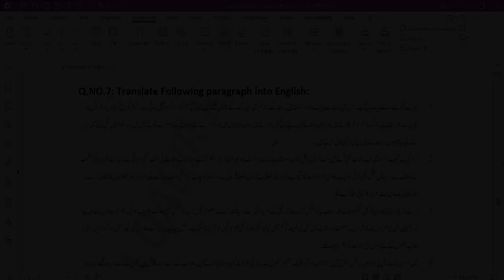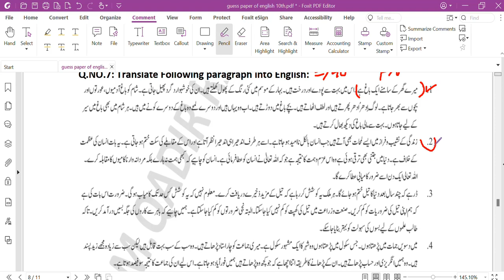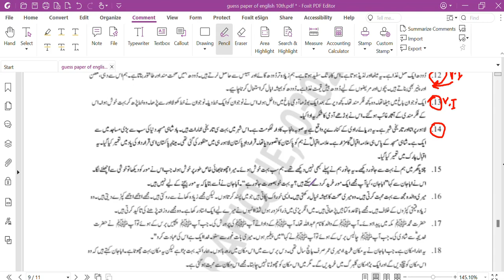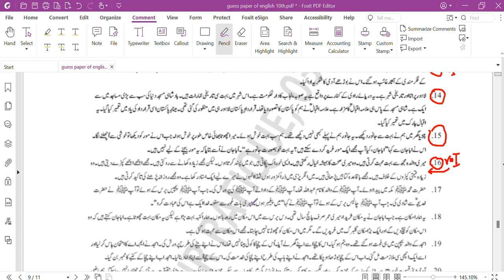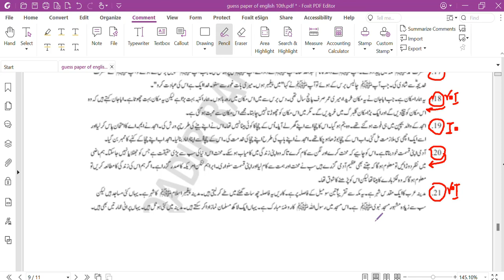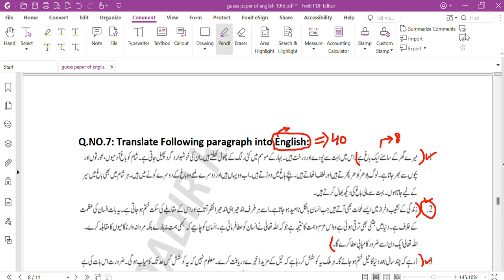10th Class English Guess Paper 2024 | Paragraphs for translate into English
In this video, you will get the content about the guess paper of English for class 10th 2024. in the paper of English, you will get only one paragraph without any choice.
In this question, you have to translate the paragraph into simple English. You just need to read the paragraph and then translate it into simple English. This question is quite simple but contains maximum marks.

This video will cover the all-important paragraphs from the English book for class 10th.

If you have any questions, you can ask in the comment box.